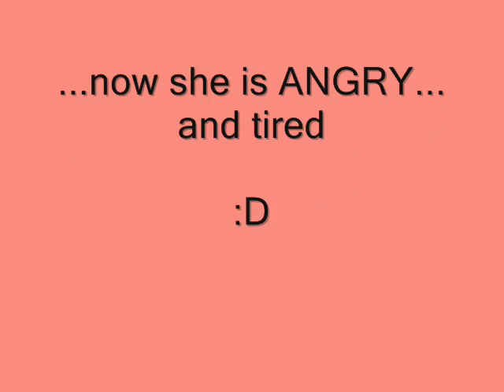Scarlett My Cute Siamese Cat Meows :)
Scarlett was sleeping on the heater and than she meowed very loud
...because she was tired! :) love her :)